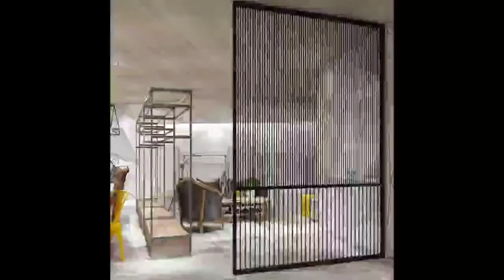Wooden Partition Designs | Living Room Partition designs | Interior Panel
modern room divider ideas for modern home interior design zoning and amazing partition wall design and decoration ideas 2020

improve your living room interior design and decor with one of these amazing modern room dividers made from wood, glass,
metal and gypsum board designs